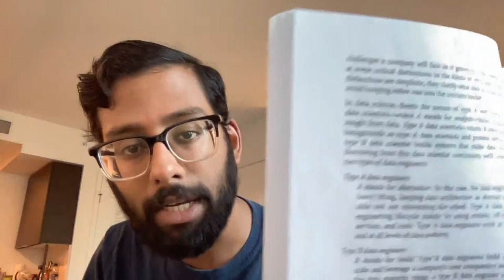Data Analyst MENTORSHIP - Q&A (while I drink coffee)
A good question will be specific and give me as much information as possible to help you out. Include things like country, education, and specific job desired.

Bad question: How do I become a Data Analyst?

Common Questions:
❓Roadmap to become a Data Analyst❓

❓What do you think about the Google Data Analytics Course❓
It's a great course and I recommend it. I wish it taught Python instead. The IBM one uses Python.

❓Any Data Science project Ideas❓
The best projects are ones that you can talk about passionately in an interview and that can only be done if you thought about the idea yourself. Go onto Kaggle or a government website (like data.gov) and find an interesting dataset. Try and explore it through exploratory data analysis and then ask yourself questions as you're exploring it. A project will come out of that process. Publish it on GitHub.